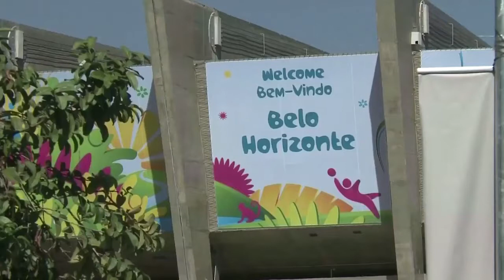Los chilenos confían en ganarle a Brasil y dar el batacazo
Hinchas chilenos aseguraron a que su selección puede vencer mañana en octavos de final a Brasil, equipo anfitrión y uno de los principales candidatos a quedarse con la copa.

"Ganamos 2 a 0 con goles de (Arturo) Vidal y (Alexis) Sánchez", dijo confiado uno de los seguidores del conjunto que dirige el argentino Jorge Sampaoli en las inmediaciones del Estadio Mineirao de Belo Horizonte de Belo Horizonte, donde se diputará el cotejo a partir de las 13.

Este hincha también basó su pronóstico en que "Chile tiene en estos momentos un equipo mejor conformado" y Brasil, en cambio "solamente tiene a Neymar".

Otro de los seguidores de la 'Roja' expresó que "quiero y pienso que va a ganar Chile, mientras no haya una mano externa que se meta en el partido" y le apuntó a la "FIFA, a la que nosotros le tenemos miedo".